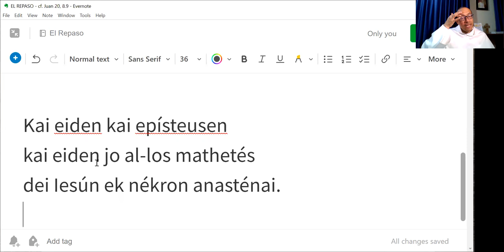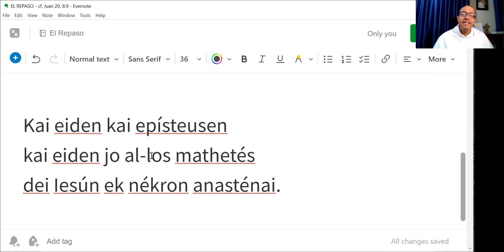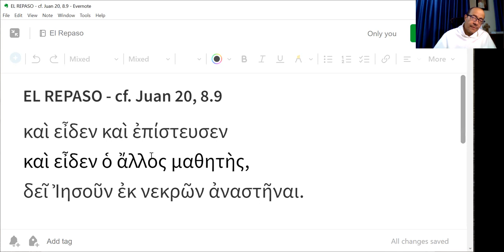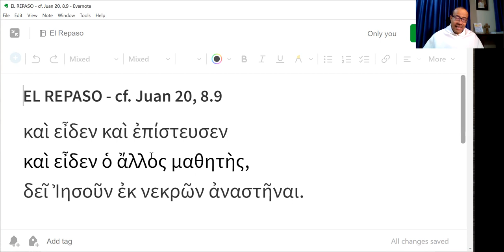El Repaso [23] - Juan 20, 8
"El otro discípulo... y vio, y creyó... Era necesario que Jesús se levantara de entre los muertos."